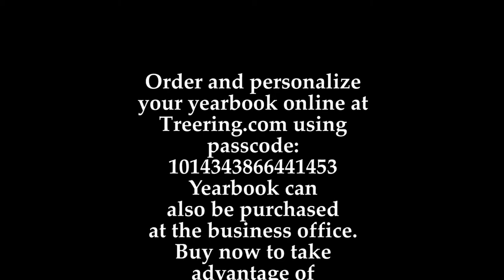John R. Rogers High School Fall Spirit Con